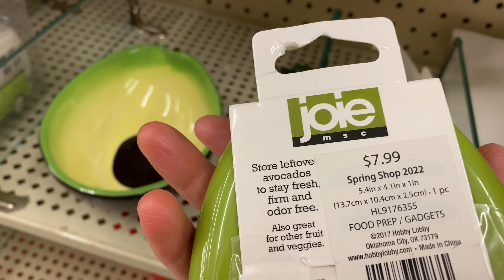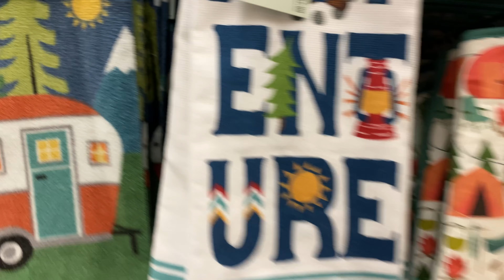Hobby Lobby Shop With Me | 50% Off The Spring Shop, Furniture, Toys, & Wall Decor | June 2022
Hi guys! I went to a Hobby Lobby, located in Ohio, and found lots of 50% off items from "The Spring Shop", Furniture, Toys, and Wall Decor. Come along with me & let's shop & browse together.

Artsy Mommy